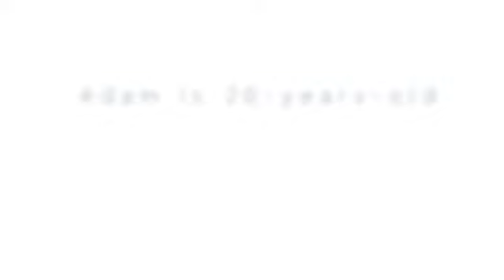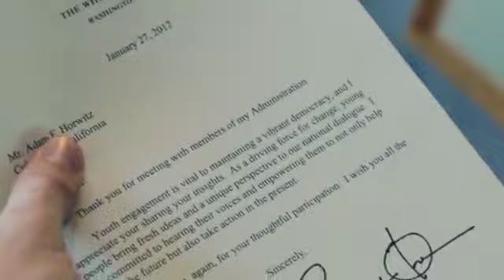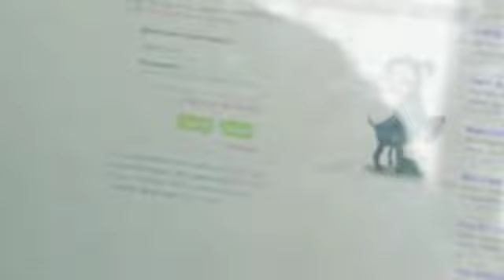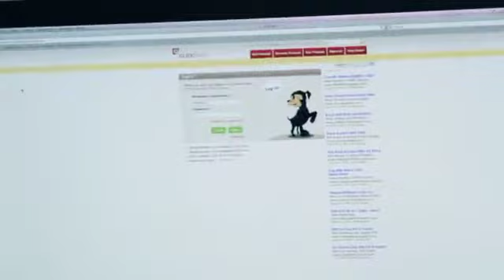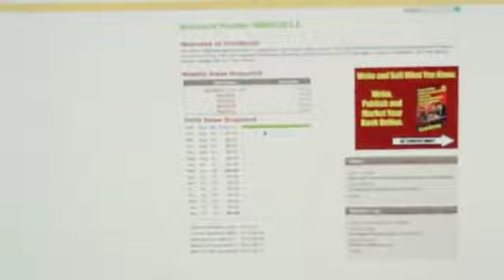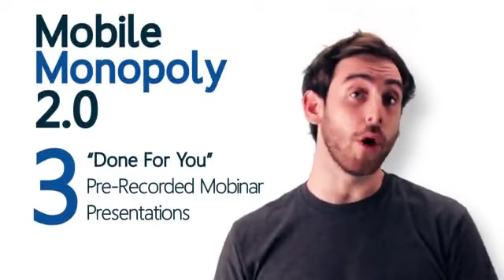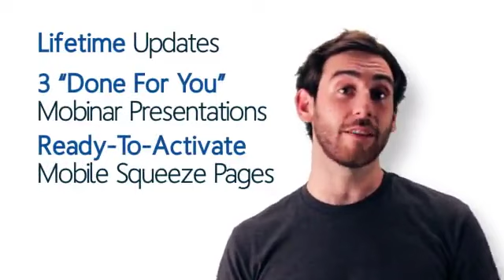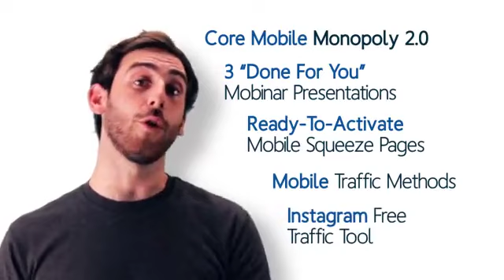How To Easily Earn Online With A Mobile Phone